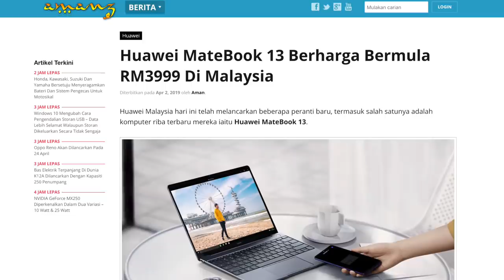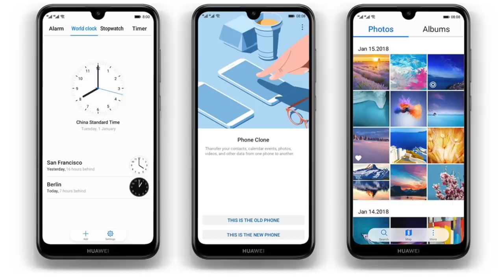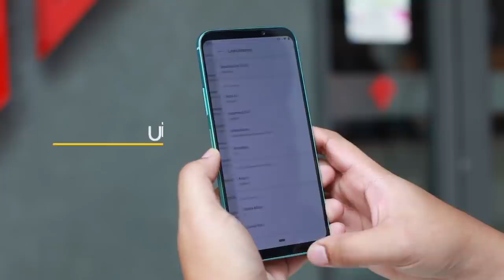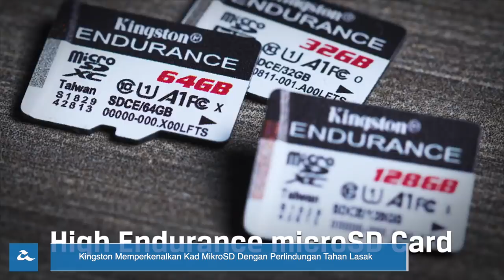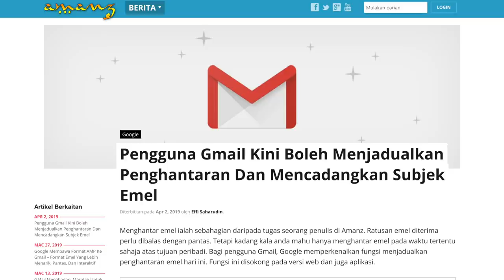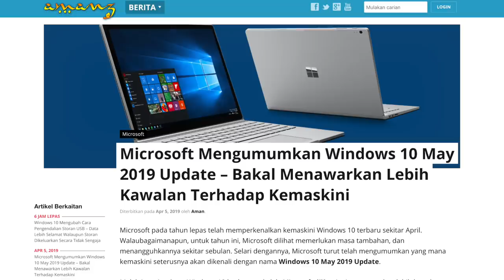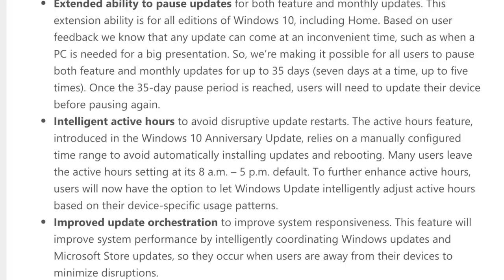Mingguan Amanz : Huawei P30 Malaysia, BlackShark 2, 5G Malaysia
Minggu ini, Huawei telah mula menjual Huawei P30 dan Huawei P30 Pro untuk pasaran Malaysia, dan ditawarkan pada harga bermula RM2699. Bersama-sama dengannya, Huawei turut telah mula menawarkan komputer riba MateBook 13, selain sejumlah aksesori baru, dan juga sebuah telefon berspesifikasi pertenahan, iaitu Huawei Y7 Pro 2019.

Selain Huawei, BlackShark 2 turut telah dilancarkan untuk pasaran tempatan, pada harga bermula RM2499.

SKMM pada minggu ini telah mula berkongsi mengenai beberapa perancangan berkaitan 5G, selain menjadualkan sebuah acara khas pada penghujung bulan ini dalam mempertontonkan 5G kepada pengguna umum.

Dan akhir sekali, kini GMail hadir dengan sejumlah ciri pintar, termasuk kebolehan untuk mencadangkan tajuk emel sebelum ia dihantar kepada penerima.